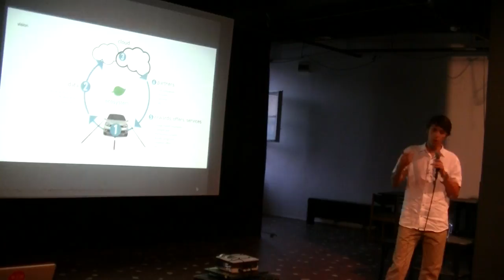Varga Péter (SmartDrive): Okos autóflotta kütyü